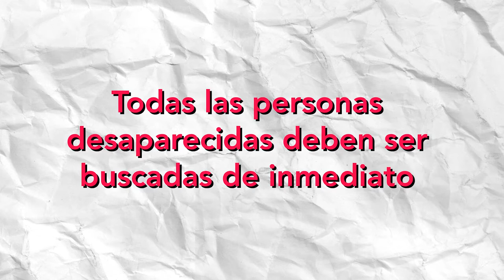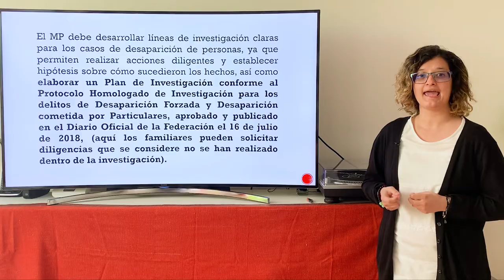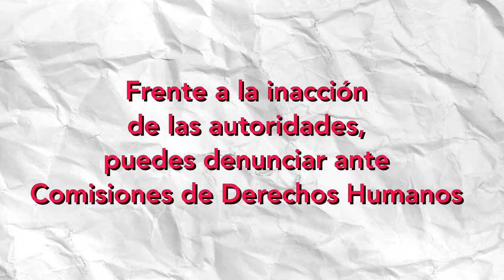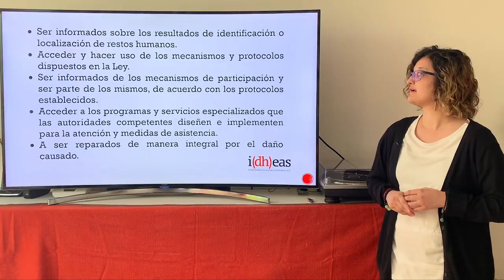Acciones a seguir para buscar a una persona desaparecida (Entre 24 y 72 horas)